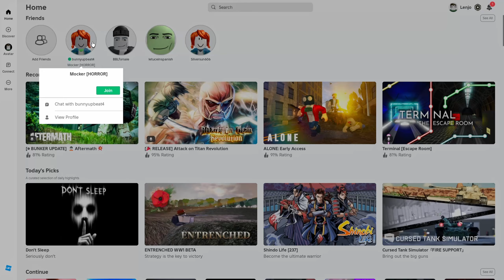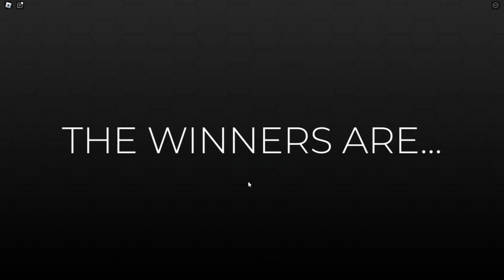is this even a Roblox game... | Midnight Cleaners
Lenjo.mp4 Ep.42